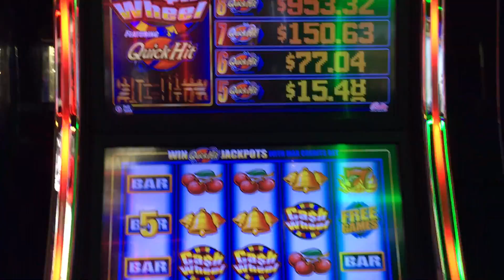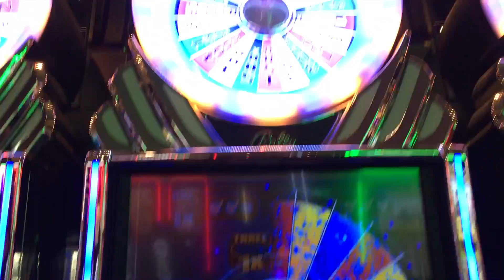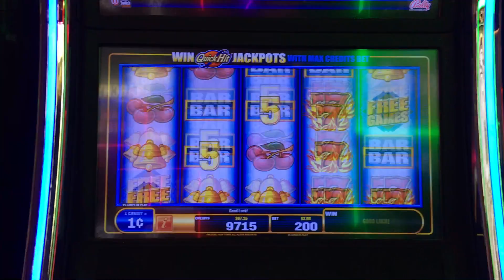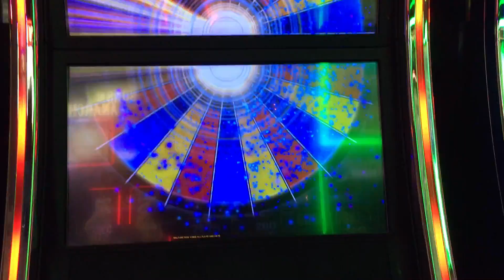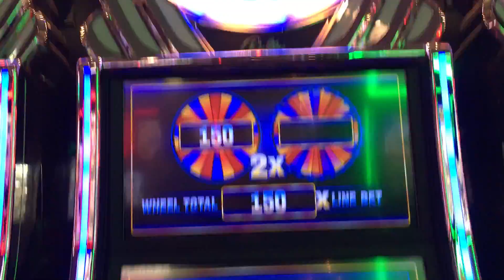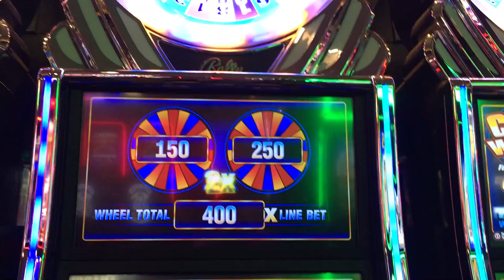Quick Hit CASH WHEEL ✦LIVE PLAY w Bonuses✦ in Las Vegas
Quick Hit CASH WHEEL
I hope you enjoyed it as much as I did! Please share your comments and let me know about your winnings!

Be sure to check out the awesome swag I created for all your casino apparel!  Thanks for your support and share any ideas you may have for future creations!!

My Channel is all about positivity.  Even if I lose, I keep a positive mind set because this is just for fun and entertainment.  This is not a money making career for me (nor should it be for anyone). Casinos are in business because they make money, and people playing lose money.  I ask that your comments remain positive as well and any that I deem inappropriate will be removed and repeat offenders are subject to being blocked.  I love debates about machines and disagreements, that's cool, but keep it respectful and open minded.